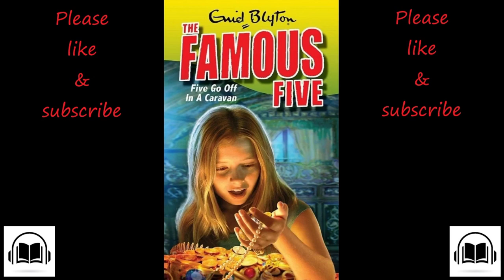The Famous Five Five go off in a caravan by Enid Blyton full audiobook #5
Please help us to keep Audiobooks for children Ad free.

Read on Kindle, try amazon Kindle free 30 day trial

The Famous Five Five go off in a caravan by Enid Blyton full audiobook book number 5
A caravan holiday for the Famous Five is bound to be an adventure! And when they stumble across a circus troupe, the gang are thrilled. But some of the circus people have more sinister plans than just clowning around...